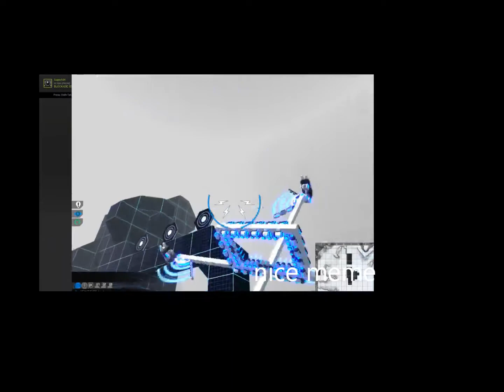Robocraft: 'why' trailer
meme spotted